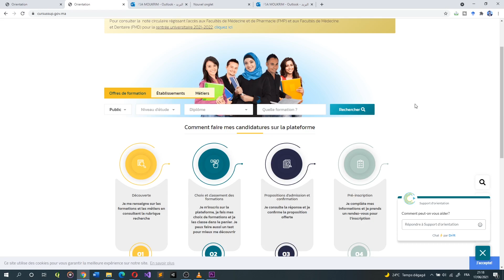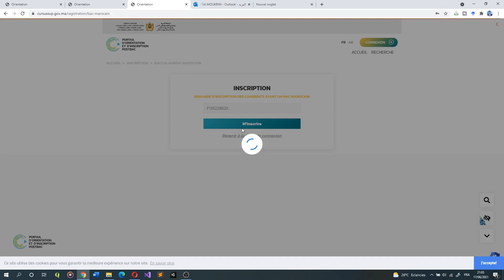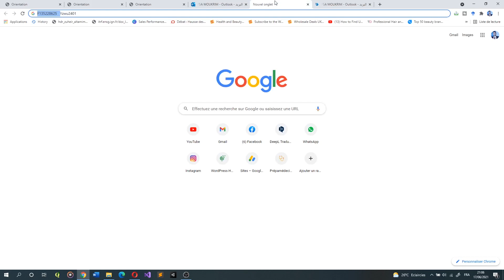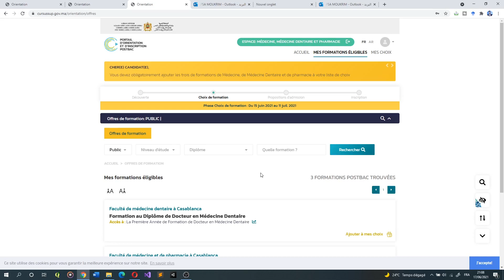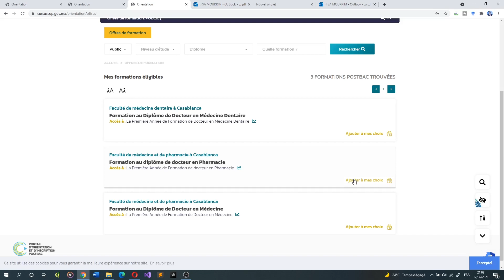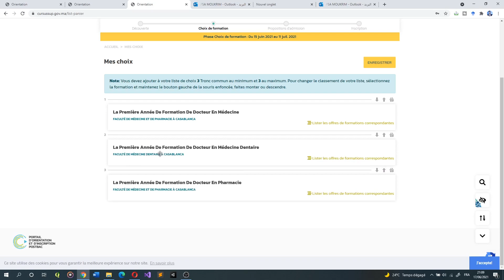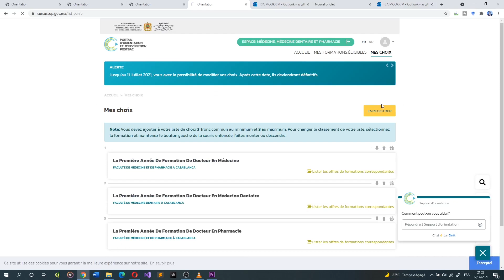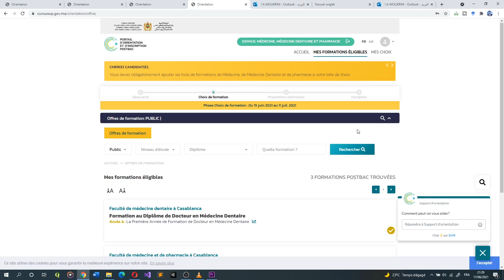Inscription concours médecine 2021- Evitez ces erreurs ⚠️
@bouali_academy, la pièce clé de ta réussite.